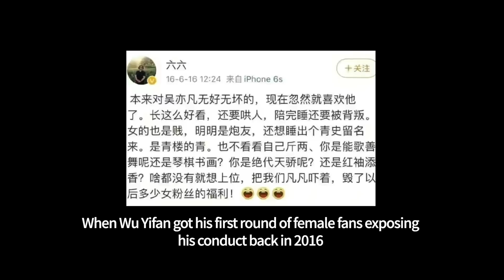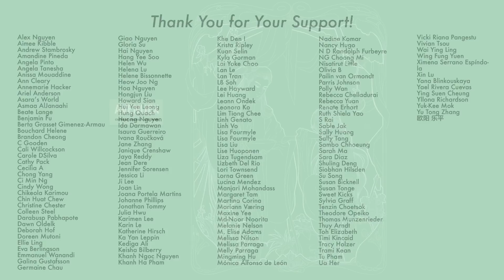100 Years + Old Drama in 2023! So Incredible!!! A Rant on Gen Z [CC]